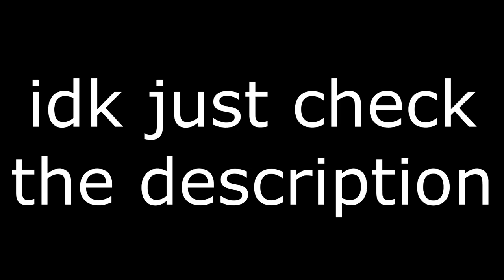Slendytubbies 1 Asset Dump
while finding a way to export the tubbytronic superdome for untitled, i realized i could just export every asset from slendytubbies 1 and zip it so anyone else can just download the assets freely and use them without having to rely on some shit youtube video or suspicious whatever:
contains mostly everything, models, textures, sounds, whatever, i used AssetStudioGUI to do this btw and i did this cause nobody else seemed to do it, if you want me to rip and zip the slendytubbies 2 files let me know, comment or whatever.